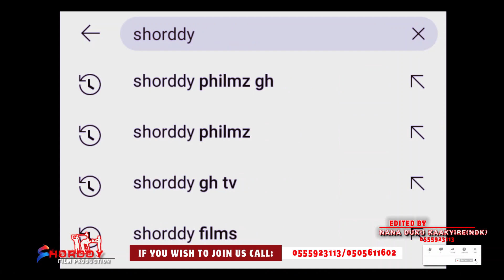COMFORT WITHOUT COMFORT OFFICIAL THRILLER 2023